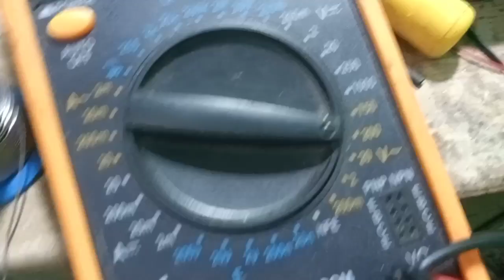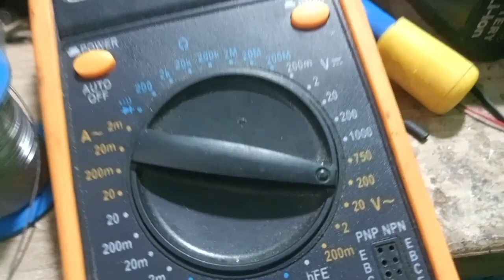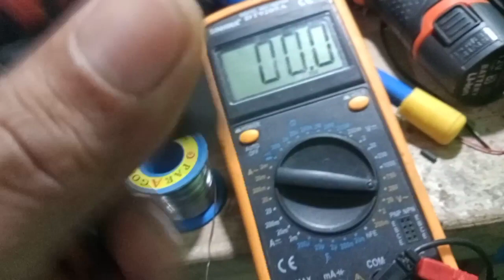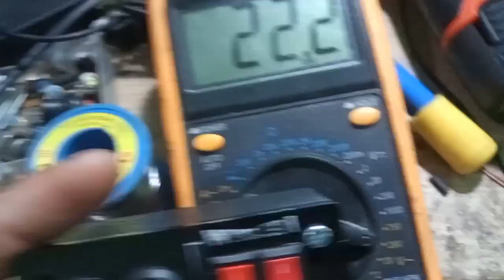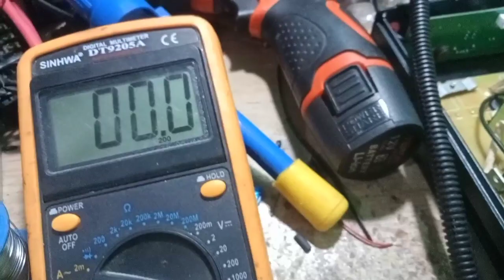HASIL REPAIR MODUL DUALTONE HHS SA5400 MATOT KONSLET PCB TERBAKAR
MODUL DUALTONE SA5400 PROBLEM SHORT CIRCUIT SAMPAI PCB gosong alkhamdulillah tertangani.

pertanyaan lebih lanjut
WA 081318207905